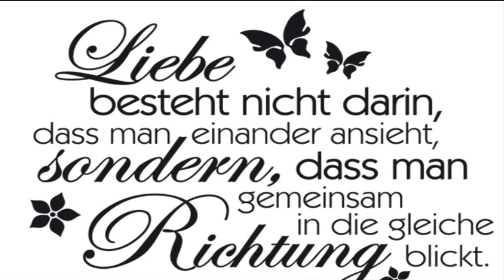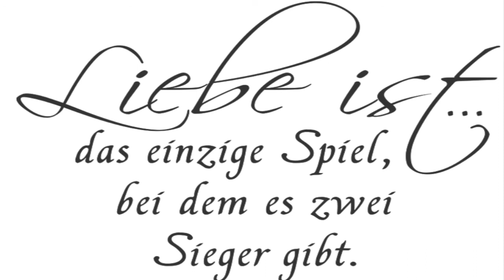Jetzt sitz ich hier.......................